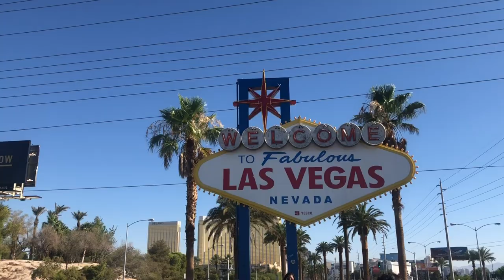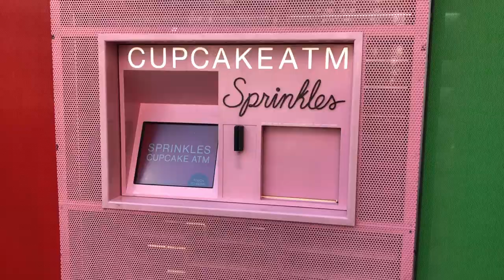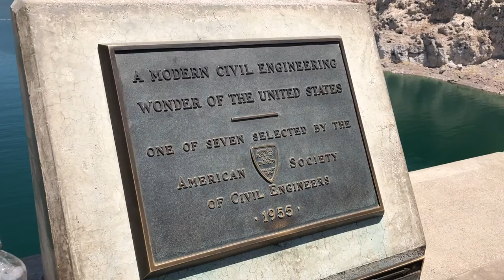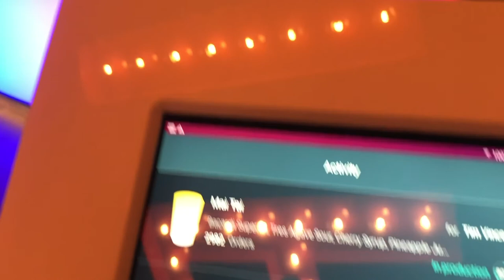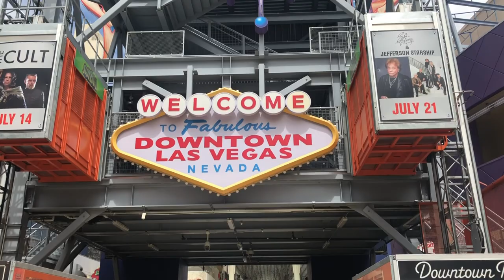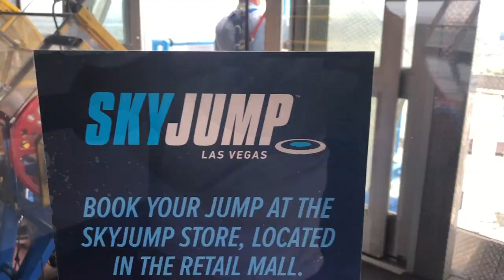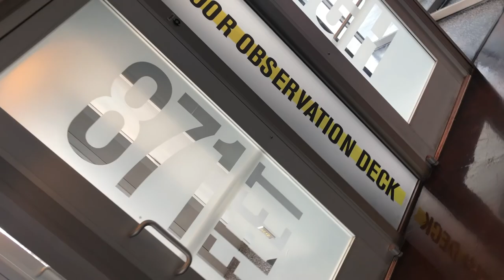Las Vegas 2018 - Luxor, Grand Canyon, Zion Canyon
Our trip to Las Vegas in July 2018. Flights with Virgin Atlantic, VS43 onboard a 747-400 in seats 75K and 75J. Staying at Luxor Hotel and Casino in a 1 bedroom Tower suite. Las Vegas strip views, video of strip at night and during the day. Visits to Tipsy Robot in the Miracle Mile Shops, Bellagio Fountains, Caesars Palace and more. Food in Black Tap, Crazy sized milk shakes and burgers. Helicopter trip to Grand Canyon with Papillon Helicopters, Aerial views of the canyon, landing inside the grand canyon. Road trip to Hoover Dam, Lake Mead, Zion canyon, Utah. Return flight with Virgin Atlantic, VS44 in seats 75A and 75B onboard a 747-400.